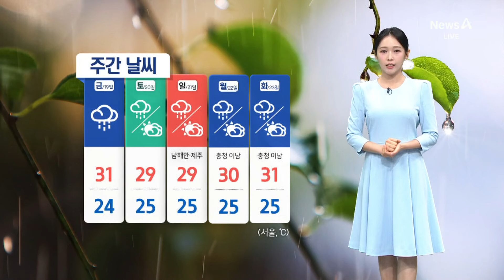[날씨]밤부터 또다시 폭우…시간당 70mm | 뉴스A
[날씨]밤부터 또다시 폭우…시간당 70mm

경기 파주에는 오늘 하루 동안 무려 250mm가 넘는 많은 비가 내렸는데요. 밤부터 다시 중부 지방을 중심으로 강한 물폭탄이 예보돼있습니다.

〈평일〉
08시 00분 라디오쇼 정치시그널 (유튜브 라이브)
08시 50분 김진의 돌직구 쇼
10시 20분 김진의 더라방 (유튜브 라이브)
12시 00분 뉴스A 라이브
15시 50분 강력한 4팀
17시 20분 뉴스TOP10
19시 00분 뉴스A

〈주말〉
12시 00분 토요랭킹쇼·뉴스A 라이브
17시 40분 뉴스TOP10
19시 00분 뉴스A